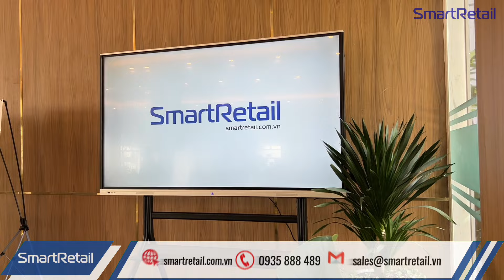Lắp Đặt Màn Hình Tương Tác Thông Minh - Tại A&T Sky Garden | SmartRetail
1. Các loại màn hình LCD quảng cáo chuyên dụng | Màn hình quảng cáo kỹ thuật số
2. Màn hình LCD quảng cáo chân đứng
3. Màn hình LCD quảng cáo treo tường
4. Màn hình LCD cảm ứng/ tương tác
5. Màn hình LCD chân quỳ
6. Màn hình LCD (cảm ứng) để trên bàn
7. Màn hình LCD treo trên kệ trưng bày
8. Thiết bị đếm người
9. Giá đỡ máy tính bảng
10. Giải pháp và dịch vụ:
11. Giải pháp Digital Signage
12. Cho thuê màn hình LCD quảng cáo
SMARTRETAIL | THANHPHAT TECH LTD
SmartRetail - Chuyên nhập khẩu & Phân phối thiết bị công nghệ và giải pháp ngành Bán lẻ; Quảng cáo; Sự kiện.